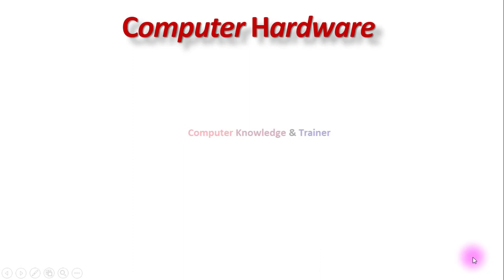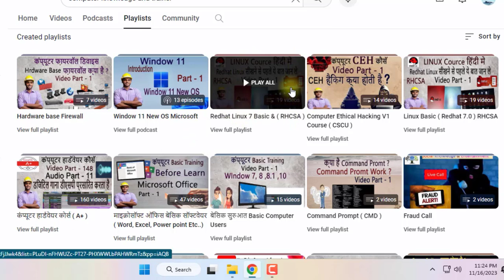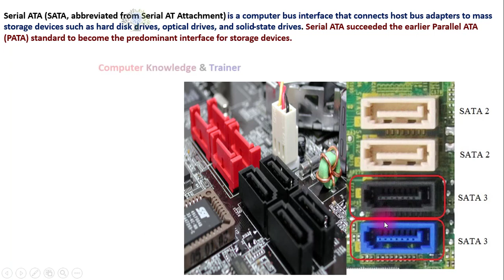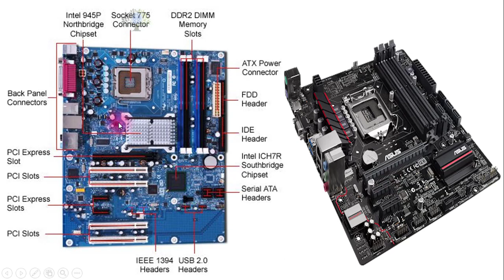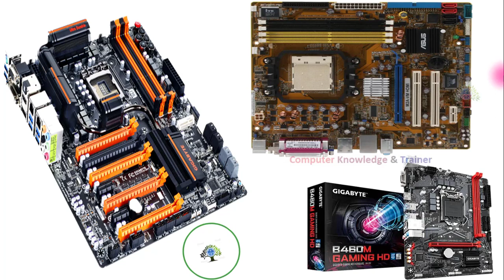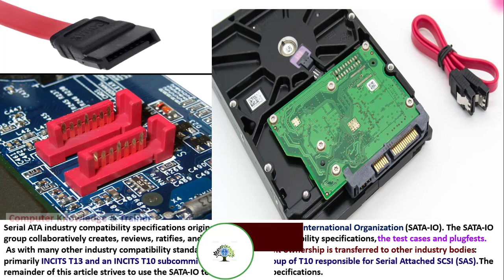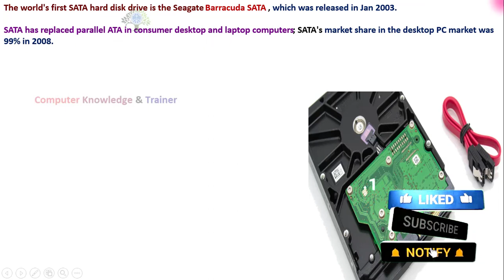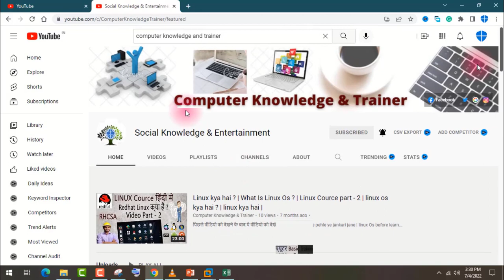साता टेक्नोलॉजी क्या है | SATA technology | SATA port- 1 | mother board part- 123 | What is SATA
1 एटीए 1 इंटरफ़ेस | ATA ide hard disk | IDE port part -5 | mother board part - 123 | ata 1 interfaces

17. Paytm